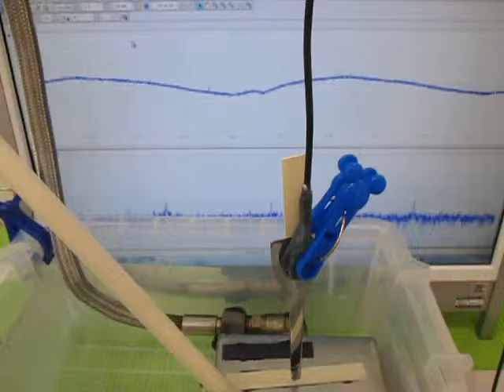樹脂容器を利用した超音波実験 Ultrasonic experiment